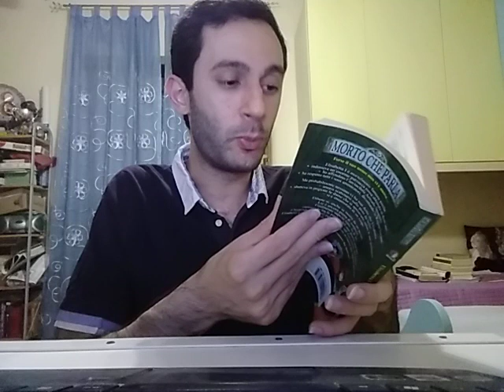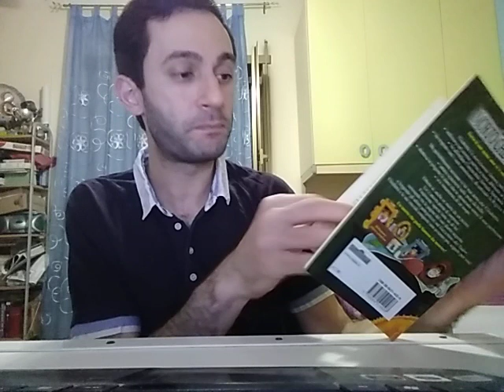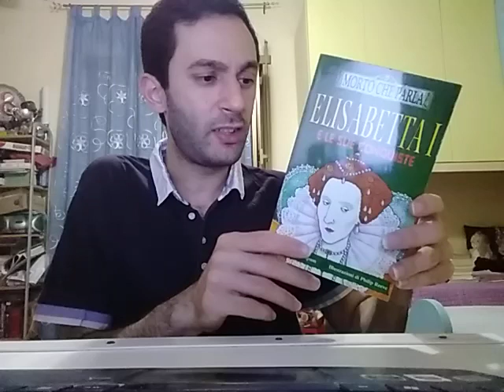Il professor Lusio racconta: La misteriosa morte di Amy Dudley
La sera dell'8 settembre 1560, dieci servitori di Cumnor Hall, rientrano nell'abitazione in cui vivono e lavorano e fanno una scoperta sconcertante: ai piedi di una rampa di scale, trovano il corpo senza vita della loro giovane padrona, Amy Dudley. La poverina ha il collo spezzato.
Subito, il caso arriverà a scuotere addirittura la corte della regina Elisabetta I, soprattutto perché la vittima di questa misteriosa tragedia, è la moglie di Robert Dudley, il favorito della regina e un contendente alla sua mano.
Cos'è successo alla povera Amy Dudley? Incidente? Suicidio? Omicidio? Che ruolo hanno avuto, nella sua triste fine, il marito assente Robert, la regina Elisabetta I e il principale consigliere di quest'ultima, William Cecil? Che ruolo ha giocato il suo precario stato di salute? Chi aveva da guadagnarci maggiormente dalla sua dipartita?
A distanza di più di quattrocento anni da quell'8 settembre, molti studiosi e storici e patiti del mistero, ancora si interrogano sulle circostanze che portano Amy Dudley a finire ai piedi di quella rampa di scale.

Bibliografia
"Elisabetta I. La vergine regina" di Carolly Erickson
"Elisabetta I e le sue conquiste" di Margaret Simpson
"Kenilworth" di Walter Scott
"L'amante della regina vergine" di Philippa Gregory

Filmografia
"Il conte di Essex" (1933)
"Il favorito della grande regina" (1955)